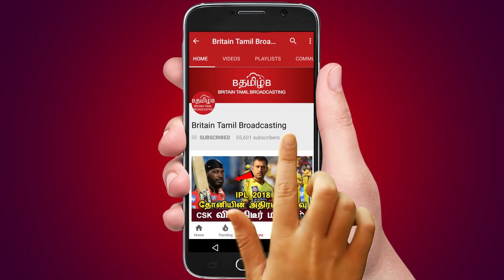187 போட்டிகளில் 200ஐ தாண்டிய ரோஹித் சர்மா..!!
187 போட்டிகளில் 200ஐ  தாண்டிய ரோஹித் சர்மா..!!